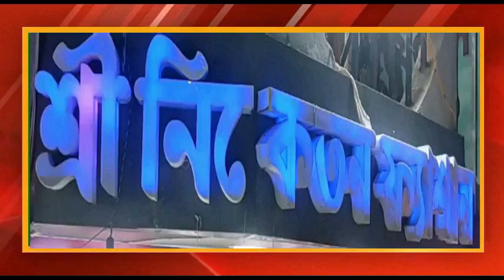রায়গঞ্জের মিলন পাড়ায় তারা মা আশ্রমে বাউল উৎসবের উপস্থিত রায়গঞ্জের বিধায়ক কৃষ্ণ কল্যানী